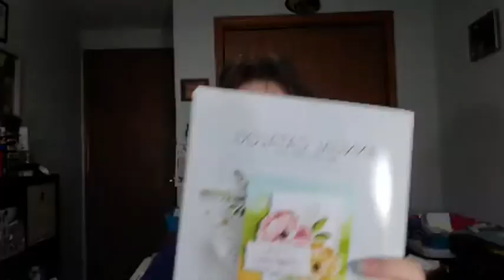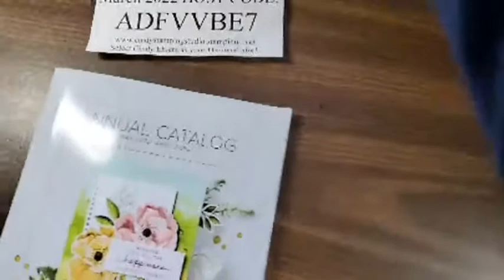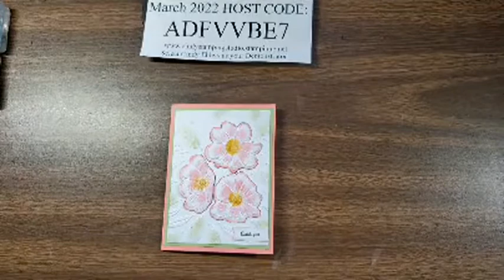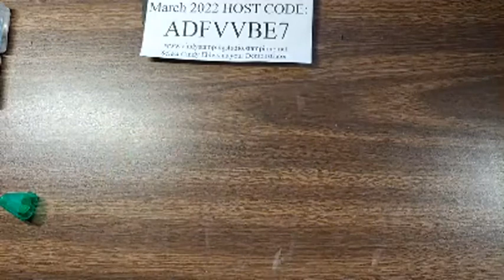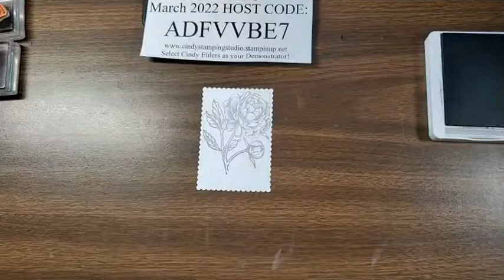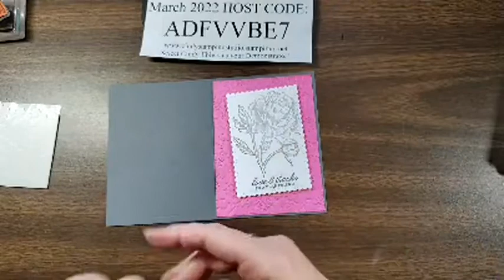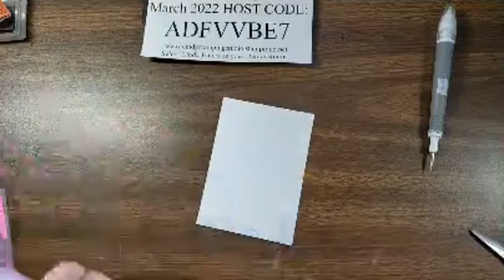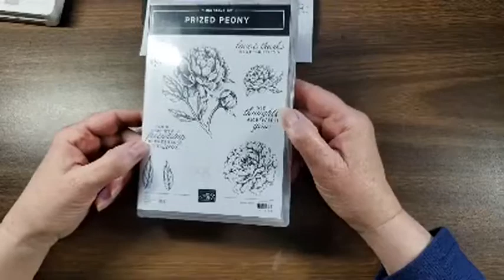Cindy's Stamping Studio Presents Prized Peony from Stampin' Up!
Welcome to Cindy's Stamping Studio!! Join me for my Weekly Stamping Class. This week I am sharing the beautiful Prized Peony.